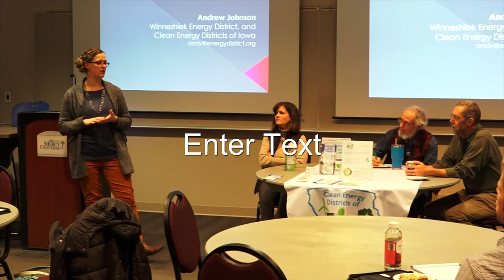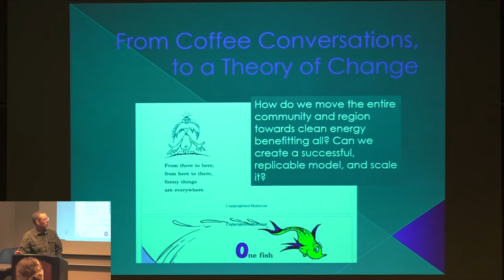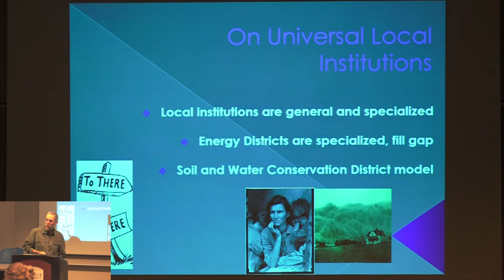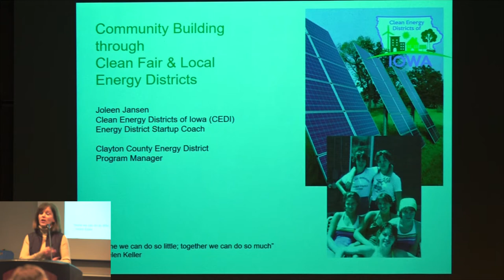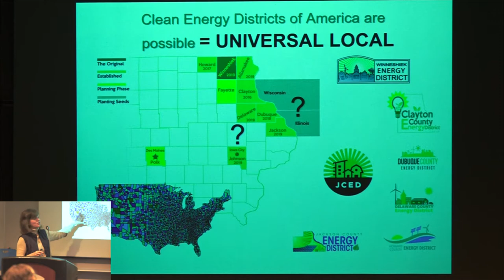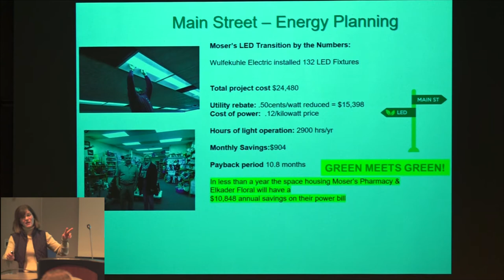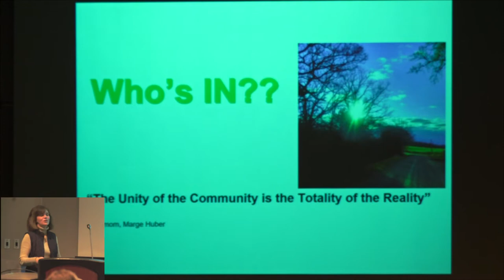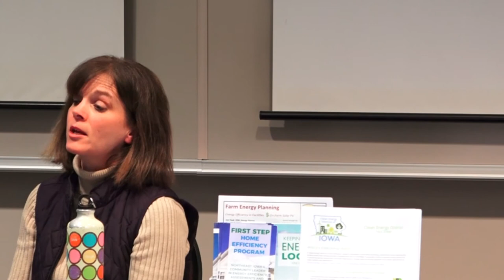Linn County Clean Energy District: Getting Organized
Linn County Iowa residents interested in forming a Clean Energy District gathered at Mount Mercy University in Cedar Rapids to begin learning the basics of such districts. Those with experience from eastern Iowa came to offer insights and advice. This is the focus of this video presentation.